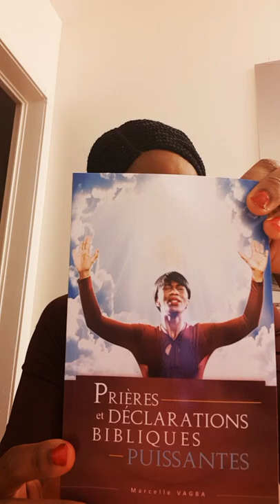Prière avant de méditer la Parole de DIEU /Marcelle VAGBA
Le livre PRIERES ET DECLARATIONS BIBLIQUES PUISSANTES est disponible sur le site d'Amazon.fr
Table des matières :
Pour adorer Dieu
Pour louer Dieu
Pour débuter la journée
Avant de méditer la parole de Dieu
Pour grandir spirituellement
Pour mon coeur
Pour ma bouche
Pour ma santé
Pour mes besoins
Pour ma maison
Pour mon mariage
Pour mon épouse
Pour mon époux
Pour mon couple
Pour mes enfants
Pour mon travail
Pour mon ministère
Pour aﬀronter les diﬃcultés
Pour résister à la tentation
Pour ma délivrance
Pour vaincre l’adversité
Pour ma protection
Pour dormir en paix
Pour que je vive
Pour mon église
Pour mon Pasteur